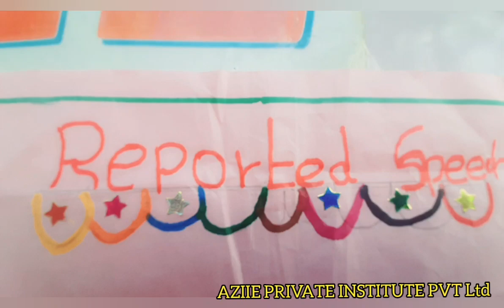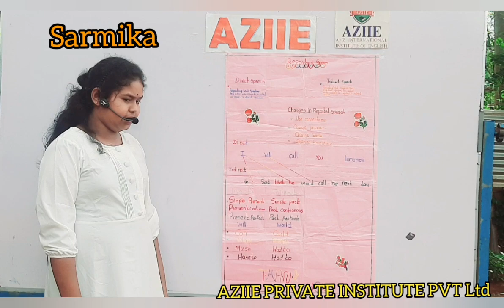Reported speech presentation by Sarmika